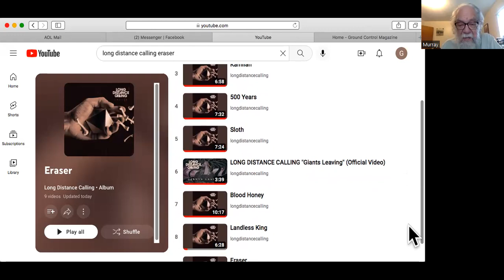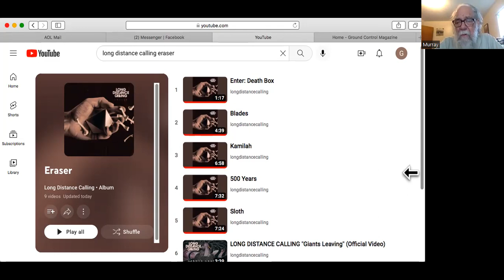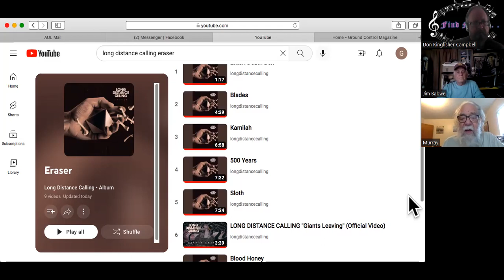FIND MUSIC 132 Enjoy INTELLIGENT INSTRUMENTAL POST ROCK? The group LONG DISTANCE CALLING is for you!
Murray Thomas tells Jim Babwe and Don Kingfisher Campbell about Long Distance Calling, whose album "Eraser" chronicles endangered species instrumentally.